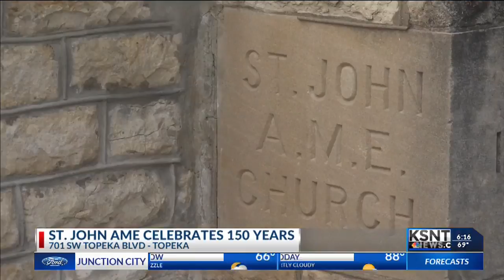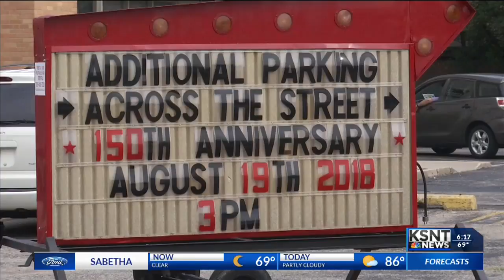St. John AME celebrating 150 years in Topeka